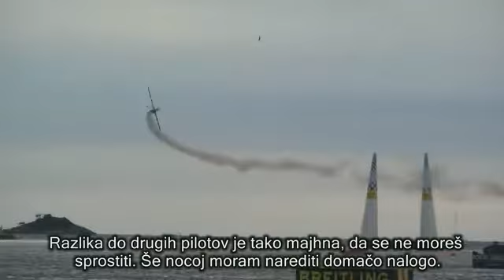Red Bull Air Race Rovinj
Pogovor z izkušenimi piloti kategorije Masters pred nedeljsko dirko Red Bull Air Race v Rovinju.